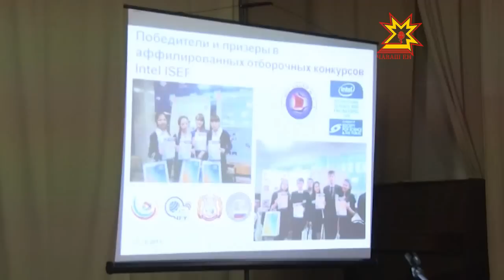День Российской науки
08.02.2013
Чтобы поддержать интерес молодёжи к этому непростому ремеслу в Чувашии ежегодно проводиться более 200 различных мероприятий, в которых принимают участие десятки  школ. Одно из важных прошло сегодня в лицее №2.